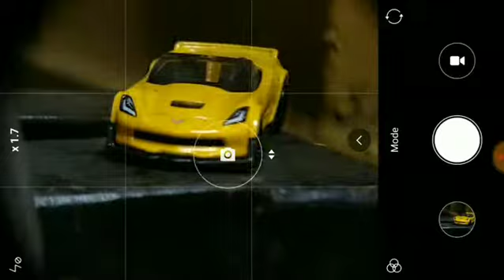Lensbong for macro and Diecast test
Order silahkan wa aja 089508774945